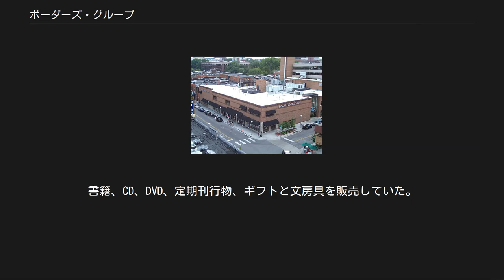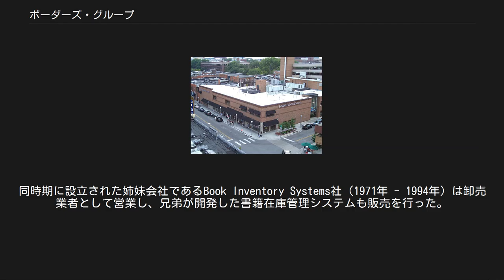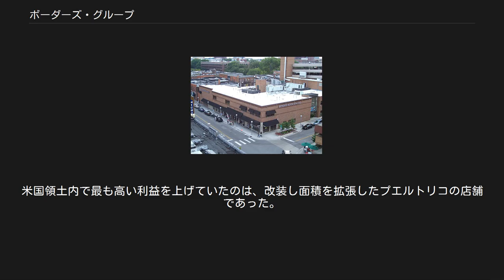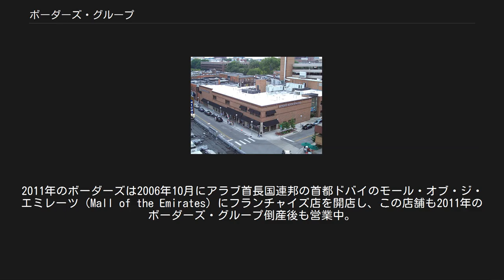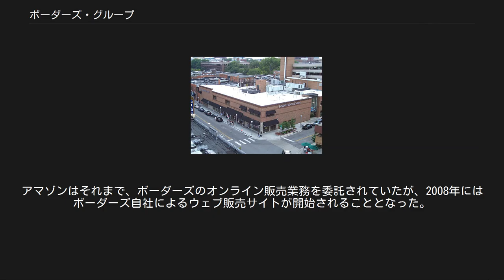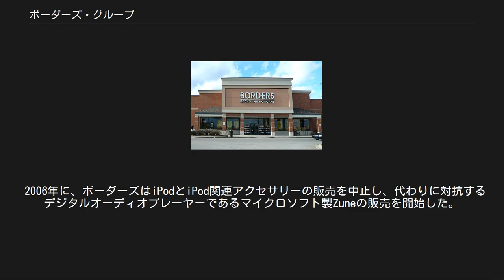ボーダーズ・グループ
ボーダーズの店舗 ミシガン州アナーバーの本店 ボーダーズ・グループ（Borders Group）はアメリカ合衆国ミシガン州アナーバーにかつて拠点を置いていた国際的な書店チェーン。
2011年に経営破綻した。
 過去フォーチュン500に挙げられる企業だったこともあり、アメリカ合衆国では2005年にはバーンズ・アンド・ノーブルに次いで2番目に大きい書店チェーンであった。
書籍、CD、DVD、定期刊行物、ギフトと文房具を販売していた。
2006年にはアメリカ国内に約500のボーダーズ店と、ショッピングモール内のテナントとして、約700のボーダーズ・エキスプレス店（Borders Express）およびウォルデン・ブックス店（Waldenbooks）を経営していた。
 2011年2月16日、同社は連邦倒産法第11章の適用を申請したことを発表した。
ライバル企業のバーンズ・アンド・ノーブルは同年9月にボーダーズの保有するブランド、サービスを買収することを発表した。
連邦倒産法第7章（破産処理）への適用に変更、2011年9月に全店舗の営業を停止し、10月にはウェブサイトもバーンズ・アンド・ノーブルへのリダイレクトとなった。
 ボーダーズの第1号店は、1971年に当時ミシガン大学の学生であったトム・ボーダーズとルイス・ボーダーズ兄弟により、ミシガン州アナーバーに設立された。
ボーダーズ・グループの本社もアナーバーにあり、ボーダーズの本店もアナーバーのダウンタウンにあった。
 ボーダーズ兄弟が開発した書籍在庫管理システムは、各店の在庫を地域の状況に合わせ最適化することが出来る優れたものであった。
同時期に設立された姉妹会社であるBook Inventory Systems社（1971年 - 1994年）は卸売業者として営業し、兄弟が開発した書籍在庫管理システムも販売を行った。
この会社は独立系の書店を中心に営業し、ボーダーズの大規模店の拡大が始まる1990年前半までは、ボーダーズ店舗よりも独立系の書店のほうが取引額は多かった。
 ボーダーズは、Kマートによって1992年に買収された。
当時ボーダーズのライバルであったウォールデン・ブックスも、その8年前の1984年にKマートに買収されていたため、その後1995年に自社株の買戻しが実現した際に、ボーダーズ・ウォールデン・グループ（Borders-Walden Group）を作る事が実現し、後にボーダーズ・グループと改名された。
 1997年同社はシンガポールに、当時現地では最大規模の32,000平方フィートもの面積を占める最初の海外店舗を設立した。
それ以降、イギリス、アイルランド、オーストラリア、およびニュージーランドで合計40店舗、およびイギリスでBooks etc.ブランドの店舗を35店舗オープンしている。
 しかし、イギリス国内での過酷な市場競争に晒された結果、これら多くのBooks etc.店は今後閉店し、郊外のショッピングパークにある大規模なボーダーズ店に置き換えられる予定であった。
 2006年第3四半期においてシンガポールの店舗はグループ全体の559店舗の中で、単位面積あたり最も高い収益を上げた。
米国領土内で最も高い利益を上げていたのは、改装し面積を拡張したプエルトリコの店舗であった。
 2005年4月に、ボーダーズ・グループはマレーシアのベルジャヤ・グループ（Berjaya Group）と共同で、クアラルンプールに最初のフランチャイズ店を開設した。
その店舗は、単一の工期で建築されたものとしては世界最大のショッピングセンターであるベルジャヤ・タイムズ・スクエア（Berjaya Times Square）の中にあった。
この店舗は60,000平方フィートの広さを持つ世界最大のボーダーズ店であると宣伝されていた。
その後、マレーシアでの2番目の店をスランゴール州プタリン・ジャヤ（Petaling Jaya）に、3番目の店をペナン州のクイーンズベイ・モール（Queensbay Mall）に開店した。
これらの店舗はボーダーズ・グループ倒産後も、ブランド使用権を行使しベルジャヤ・グループにより営業継続している。
2011年のボーダーズは2006年10月にアラブ首長国連邦の首都ドバイのモール・オブ・ジ・エミレーツ（Mall of the Emirates）にフランチャイズ店を開店し、この店舗も201...